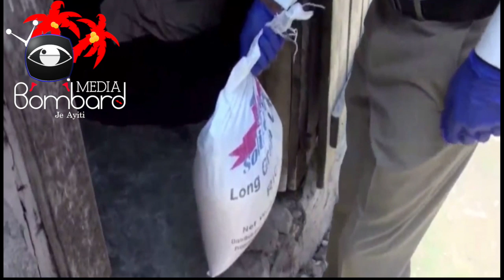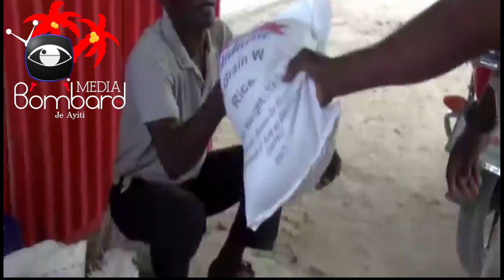Kit Alimantè: Plizyè Sitwayen Nan Diferan Zòn ak Komin Benefisye Nan Inisyativ Kit Alimantè FAES